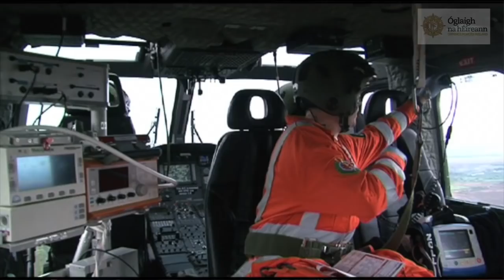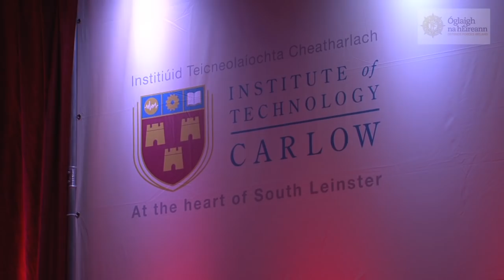An interview with Defence Forces Chief of Staff, Vice Admiral Mark Mellett, DSM.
Chief of Staff of the Defence Forces, Vice Admiral Mark Mellett, DSM looks forward to 2016 and reflects on the year gone by in an interview with the Defence Forces Press Office.